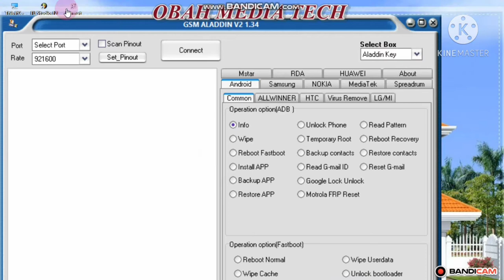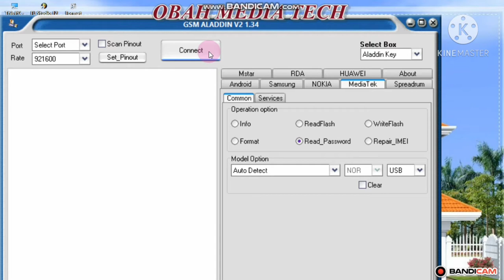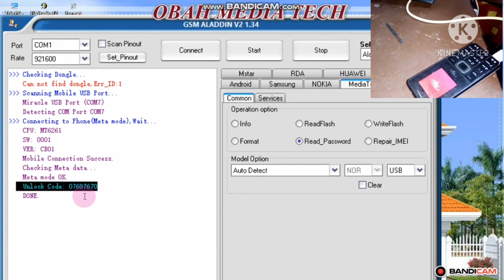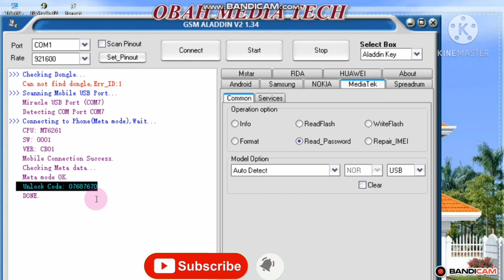how to read keypad phone password or security code on gsm aladdin crack box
jinsi ya kutoa password kwenye Sim za batan
How to remove password to the button phone

keypad phone password unlock
keypad phone password
china phone password unlock